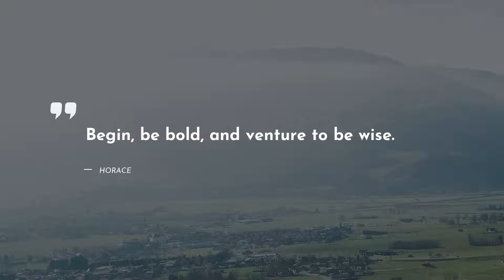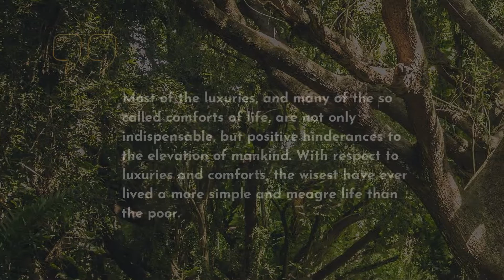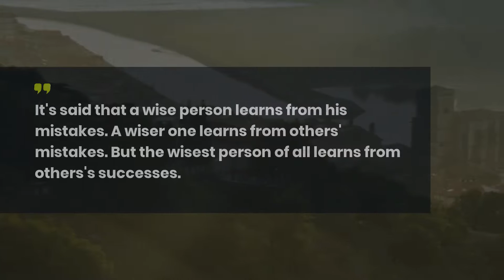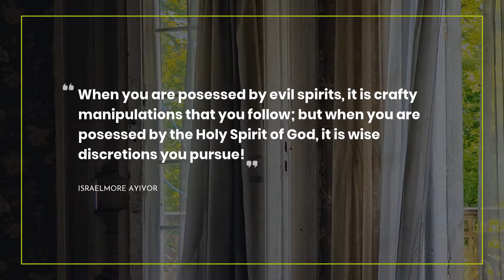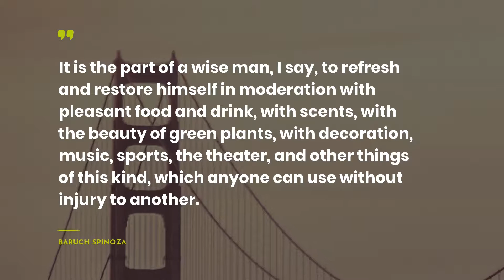Best 20 Quotes about Wise ~ Love Quotes ~ Heart Quotes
Here you can find our brilliant collection of the most impressive quotes about Wise. We have tried to include only real-life Quotes by famous persons such as Cornel West, John Green, and Rex Stout.Moreover, you can find them in the video description.
~There is a helpful way to save all mostly important life quotes about Wise in one place: copy and after that, paste them to Skype / WhatsApp / Tinder / Instagram / Facebook / Snapchat/ status bar. Another way is to add the most extraodinary quotes about Wise to your text editor.

outstanding 20 finest quotes about Wise:

1) I have tried to be a man of letters in love with ideas in order to be a wiser and more loving person, hoping to leave the world just a little better than I found it.
 ― Cornel West

2) Begin, be bold, and venture to be wise.
 ― Horace

3) And then something invisible snapped insider her, and that which had come together commenced to fall apart.
 ― John Green

4) Don't do anything that you wouldn't feel comfortable reading about in the newspaper the next day.
 ― Joel Osteen

5) Dieting is the only game where you win when you lose!
 ― Karl Lagerfeld

6) Most of the luxuries, and many of the so called comforts of life, are not only indispensable, but positive hinderances to the elevation of mankind. With respect to luxuries and comforts, the wisest have ever lived a more simple and meagre life than the poor.

7) How will I ever get out of this labyrinth!" to a margin note written in her loop-heavy cursive: Straight & Fast.
 ― John Green

8) I don't agree that when you love, you are blind or fool. You just get wiser and see clearer what is best and of worth.
 ― Hark Herald Sarmiento

9) Make your lives a masterpiece, you only get one canvas.
 ― E.A. Bucchianeri

10) Truth exists for the wise, beauty for the feeling heart.
 ― Friedrich Schiller

11) It's said that a wise person learns from his mistakes. A wiser one learns from others' mistakes. But the wisest person of all learns from others's successes.

12) I was always an unusual girl.
My mother told me I had a chameleon soul, no moral compass pointing due north, no fixed personality; just an inner indecisiveness that was as wide and as wavering as the ocean.

13) A new day: Be open enough to see opportunities. Be wise enough to be grateful. Be courageous enough to be happy.
 ― Steve Maraboli

14) For to be wise and love exceeds man's might.
 ― William Shakespeare

15) When you optimize your talents very well, you can pick money from people's pockets and nobody will ever get the guts to call you a thief.
 ― Israelmore Ayivor

16) The weak are dominated by their ego, the wise dominate their ego, and the intelligent are in a constant struggle against their ego.
 ― Hamza Yusuf

17) When you are posessed by evil spirits, it is crafty manipulations that you follow; but when you are posessed by the Holy Spirit of God, it is wise discretions you pursue!
 ― Israelmore Ayivor

18) We are all vainer of our luck than of our merits.
 ― Rex Stout

19) So may the New Year be a happy one to you, happy to many more whose happiness depends on you!
 ― Charles Dickens

20) It is the part of a wise man, I say, to refresh and restore himself in moderation with pleasant food and drink, with scents, with the beauty of green plants, with decoration, music, sports, the theater, and other things of this kind, which anyone can use without injury to another.

You can always find new portion of Life Sayings and Quotes on our channel.

Our hard-working team has gathered the quotes not only from well-known people but also from books.

What’s your favorite quote from the video? Have anything better to say about Wise?

Write in the comments below your favorite quotes. Maybe you have something to add about Wise? Do not be shy! We are waiting for your thoughts.